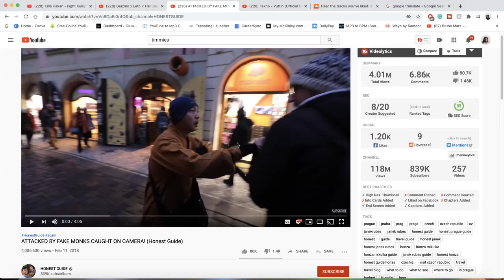REACTING TO MAN WHO EXPOSES DIFFERENT TYPES OF SCAMS & SCAMMERS IN PRAGUE (#1)